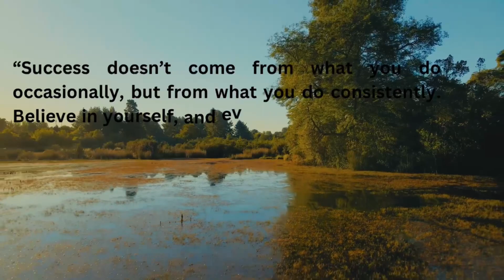Motivational Quotes. Motivation About Life.Inspiration Quotes